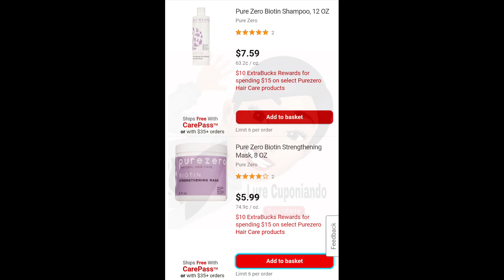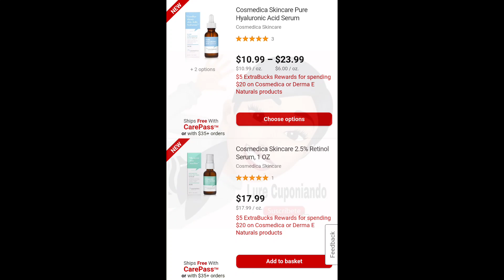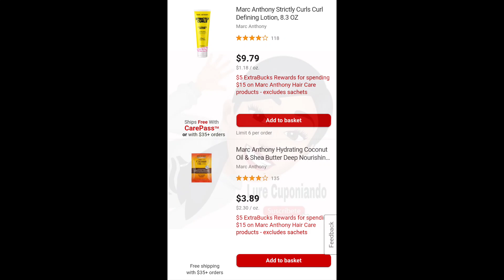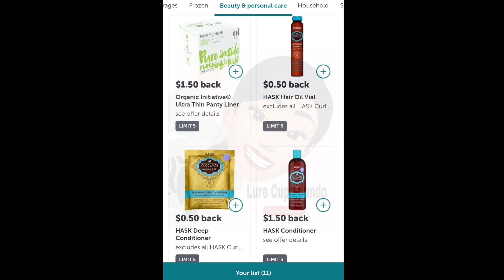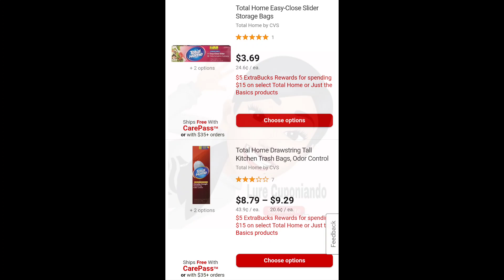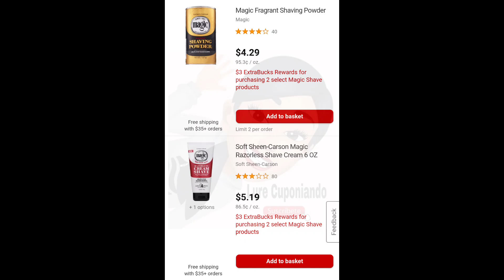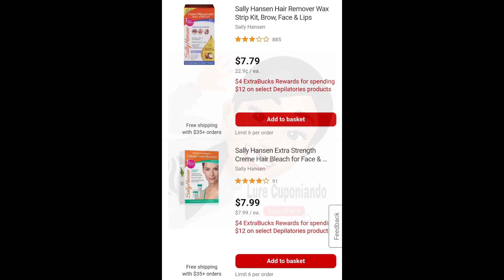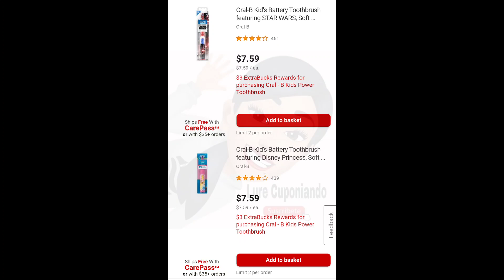Ofertas **NO ANUNCIADAS** De CVS / Unadvertised Deals 👉 Julio 18 a Julio 24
Hola amigos en este video les comparto algunas de las mejores ofertas que tenemos en CVS, Julio 18 a Julio 24
ofertas no anunciadas para CVS

Claudia Campos
94402